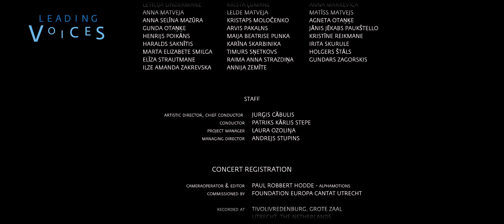Great Are You O God (Knut Nystedt) - Youth Choir Kamēr...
Great Are You, O God
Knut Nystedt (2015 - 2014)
Opus 157B
From Prayers Of Kierkegaard, For Mixed Choir
conductor: Patriks Kārlis Stepe

Het Youth Choir Kamēr...  uit Letland gaf een concert in het programma van Leading Voices 2022, in Tivoli Vredenburg in Utrecht. AlphaMotions legde dit vast in opdracht van de ZIMIHC en de Europeam Choral Association.

Leading Voices 2022
This concert is presented by Leading Voices – European Days
for Vocal and Choral Leaders, an event by the European Choral Association.
From 27-31 July 2022, Leading Voices presents a unique 5-day programme of workshops, masterclasses and lectures for conductors as well as choral and vocal professionals, along with many other social, educational and musical events.

Leading Voices gives choral music professionals a unique platform for inspiration, co-creation, knowledge exchange, and network expansion. Workshops, experimental sessions, lectures, and repertoire sessions during the day offer a wide range of topics relevant to conductors, vocal leaders, music teachers, composers, artistic directors,
and managers. Leading Voices inspires you to actively explore, experience, and discuss the expansion and future of choral music.

Camera en montage: Paul Robbert Hodde - AlphaMotions